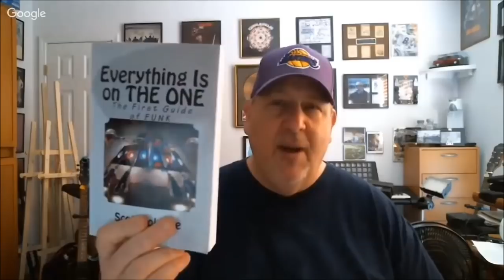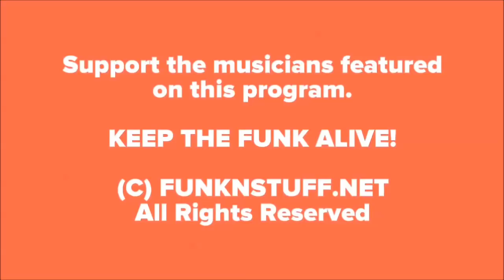"TRUTH IN RHYTHM" - Fred Alexander Jr. (Lakeside), Part 1 of 3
Featured in TIR Episode 59 (Part 1 of 3; see Part 2 ): Fred Alexander Jr., the barefoot drummer and composer who has kept the beat right on time for four decades with one of the mightiest funk-R&B bands of the late 1970s and 80s -- Lakeside!

With roots in what became the funk hotbed of Dayton, Ohio, the group’s beginnings trace back to founder Stephen Shockley in 1969, when the Nomads and Monterreys joined forces to become the Young Underground, which then became the Ohio Lakeside Express in 1971 and eventually simply Lakeside. After false starts with Curtom and Motown Records, the group, which had attracted Dick Griffey as an advisor, released its self-titled debut album on ABC Dunhill in 1976. It failed to draw much attention, but in 1977 Alexander joined Lakeside just as the group was about to hit its stride. Coincidence? Maybe, but the funk all starts with the drummer and he clearly had the feel for it. After being pursued by Norman Whitfield’s label, Lonnie Simmons’ Total Experience and Solar Records, the band chose the latter as their recording home, largely due to their strong relationship with owner Dick Griffey -- who agreed to let Lakeside write and co-produce their own material.

Released in 1978, the Shot of Love album included the 1979 funk smash “It’s All the Way Live,” and began a run of six successful albums and a gang of dance hits, jams and ballads. Those albums were Rough Riders in 1979, Fantastic Voyage in 1980, Keep on Moving Straight Ahead and Your Wish Is My Command in 1981, Untouchables in 1983, and Outrageous in 1984. A pair of subsequent albums, Power in 1987 and Party Patrol in 1990, represented the group in its decline. They scored three top 10 R&B albums with four others reaching 35 or higher, and had 13 top 40 songs.

Notable tracks from the Lakeside catalog include “Pull My Strings,” “From 9 Until,” the No. 1 sensation that later also became a chart-topper for rapper Coolio, “Fantastic Voyage,” “Your Love Is on the One,” the slowed-down Beatles remake “I Want to Hold Your Hand,” “Something About That Woman,” “Raid,” “Turn the Music Up,” “Real Love,” “Outrageous,” and several others. No question some of those are the baddest funk cuts of the period. Aside from that, Lakeside’s sound and style was unique. They began as a singing group and a band, and that uncompromising approach to fully represent both sides of that equation helped them distinguish themselves.

With conceptual gatefold album covers featuring elaborately illustrated themes of group members dressed as pirates, cowboys, genies and other fun motifs Lakeside stood out in record stores similar to acts like Funkadelic and the Ohio Players. Although the group’s only release in nearly 30 years was a live album more than 20 years ago, Lakeside has steadily kept the fire alive on stage, and continues to maintain busy concert schedule.

In this in-depth interview, Alexander, who also serves as the band’s general manager, not only recounts Lakeside’s entire history, but gets into the weeds with lots of fascinating stories and details. As forthcoming and down-to-earth as they come, he conveys a great passion for not only the music but especially connecting with people. With that, it is most definitely time to get all the way live with Mr. Fred Alexander Jr.!